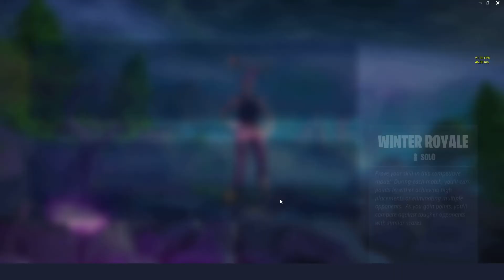Fortnite gameplay + practicing buildings!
I can do good 90s, and x2 ramp, wall, floor